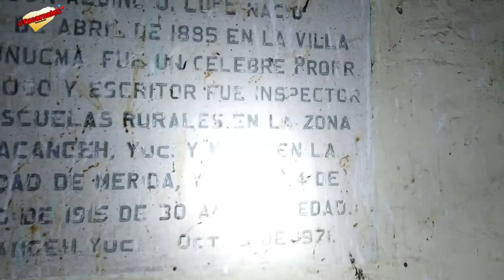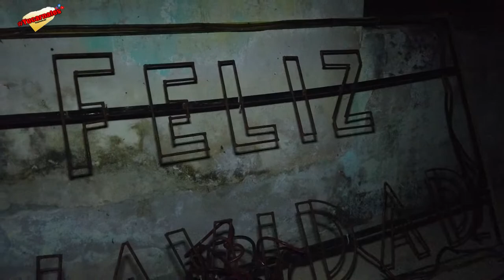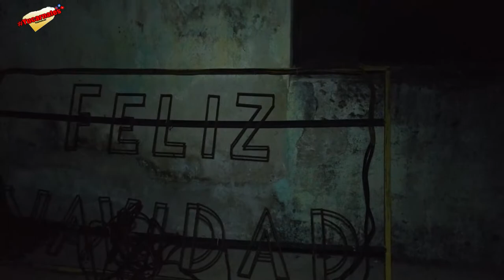Exploración en cementerio de noche ☠️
Yucarnales hoy un nuevo video donde fuimos a visitar 3 lugares un cementerio, una escuela abandonada y un rancho en el municipio de acanceh espero les guste

Vayan a seguirme ando mas activo en facebook!